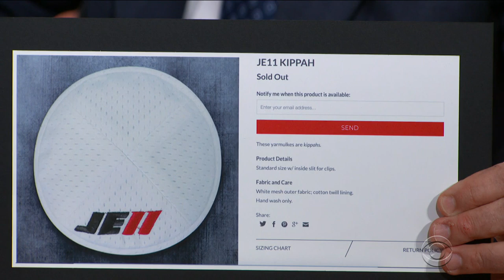Julian Edelman's Favorite Super Bowl Ring? "The Next One"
The '100% Julian Edelman' star brought some serious hardware to The Late Show, and he almost didn't get it back from Stephen Colbert.